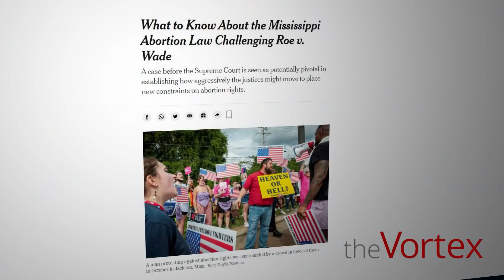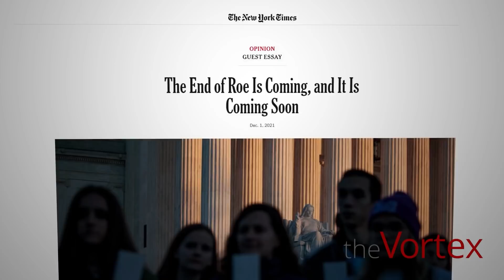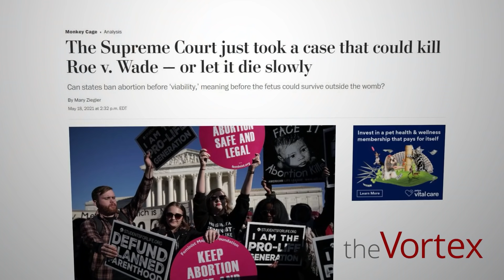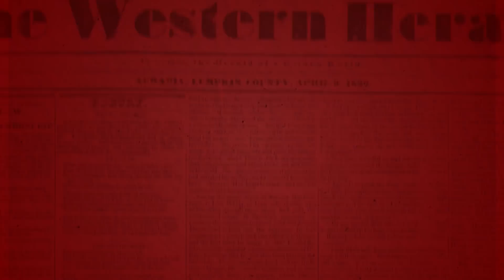The Vortex — Three Months to Go